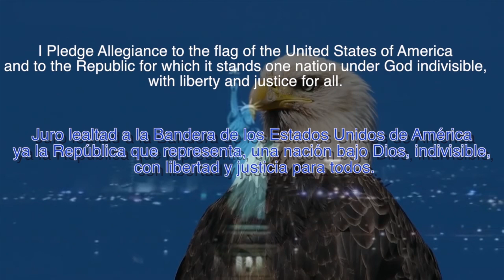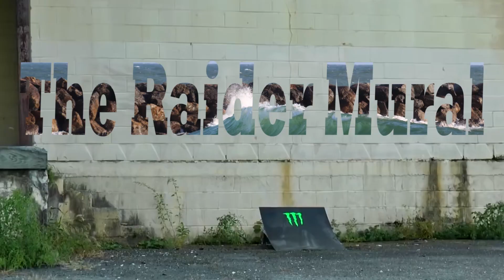Happy Friday Raiders!! March 16th, 2018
So many guests and so much information! Don't miss out!